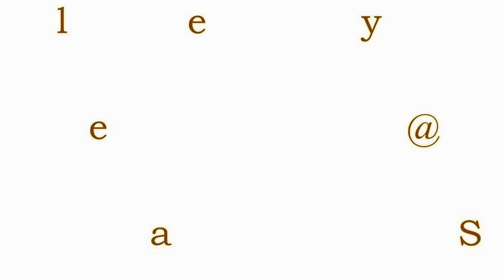Haley Jane Live at the Pizza Stone 01/21/2017 Set 1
A rare acoustic set by Hayley Jane,